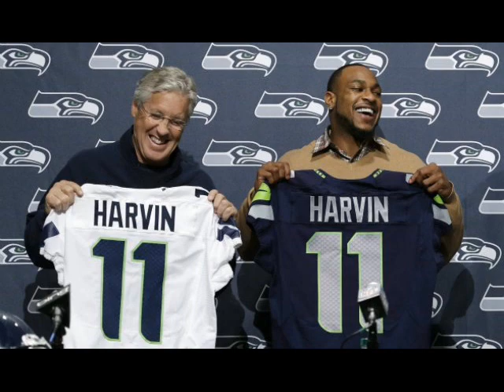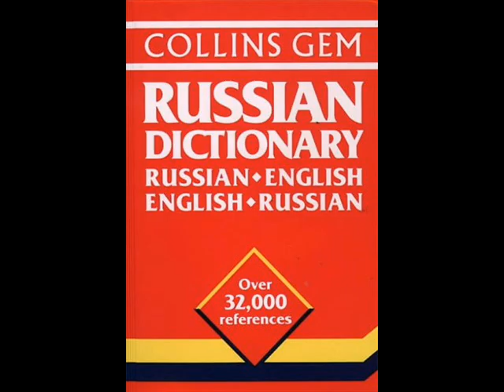The Bias Sports Report - October 22, 2014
Russell Wilson not black enough, Bill Belichick having sex, Sanchez loves chicken tenders, Eldrick in Oakland, Russian/English misunderstanding, and SUNshine Girl Tamara is a Aussie cougar...